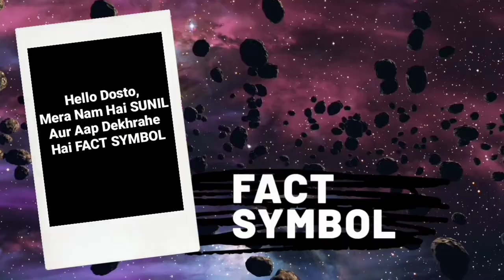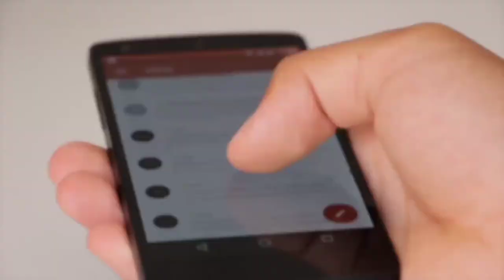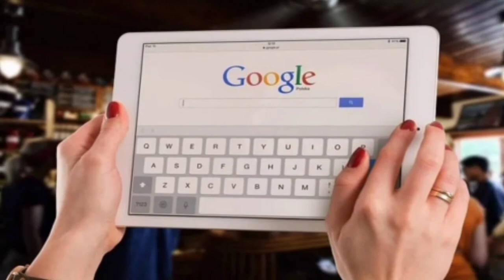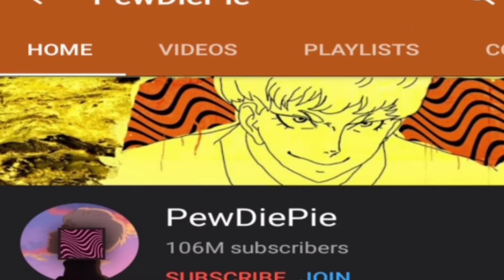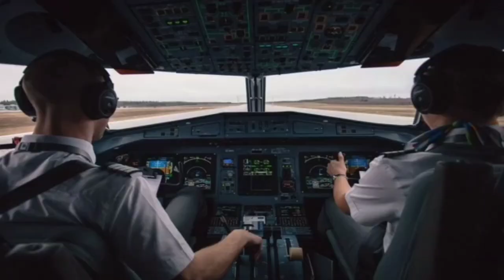पैसेंजर से भरा प्लेन चलाते समय सो गया पायलट, Pilot fell asleep while driving a passenger-laden plane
Hello friends,
My name is Sunil and in this video you will know 17 facts about which you will probably know. #1- A pigeon saved 200 Soldiers' lives. #2- Where every human is above 100 years of age. #4- There is a headphone that plays by reading your mind. To know such new and interesting things, definitely watch this video.

Pilot fell asleep while driving a passenger-laden plane! पैसेंजर से भरा प्लेन चलाते समय सो गया पायलट! Facts

Pea plant grown in Lungs | फेफड़े में उगा मटर का पौधा। Amazing fact I random facts I Facts